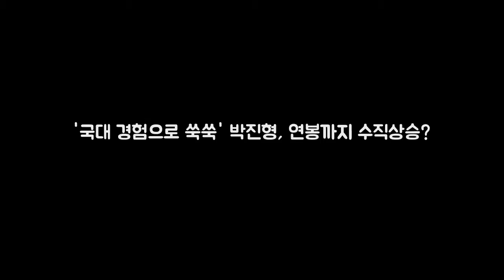국대 경험으로 쑥쑥 박진형 연봉까지 수직 DKO 뉴스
OSEN=조형래 기자] 아직은 잘 모르겠어요. 프로야구 선수들에게 겨울은 수확과 평가의 계절이다. 한 해 자신의 활약상을 되돌아보고 자신의 가치를 다시 매겨보는 시간 연봉 협상 시즌이다. 롯데 자이언츠 투수 박진형(23)에게 내년 연봉에 대한 생각을 묻자 아직은 잘 모르겠다면서도 움푹 파인 보조개를 드러냈다. 자신도 내심 올 시즌 성적에 대한 보상을 기대하고 있는 눈치였다.

Music